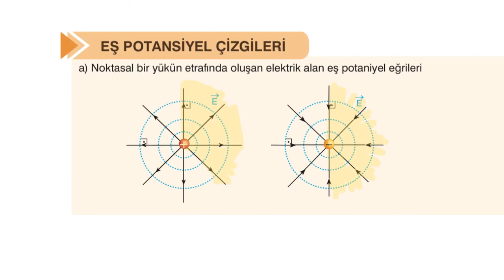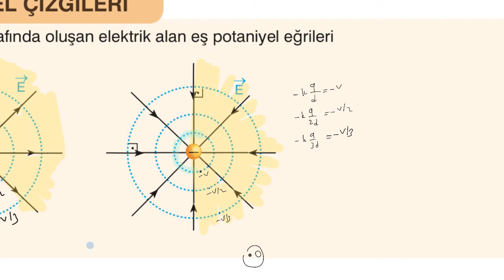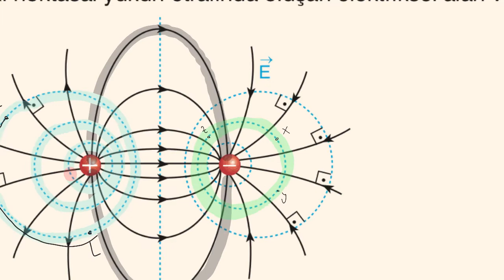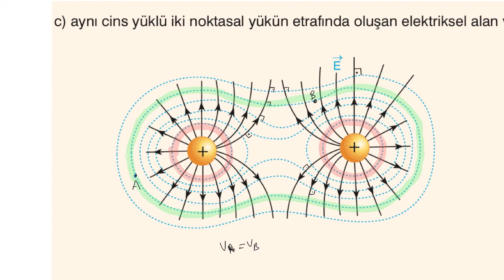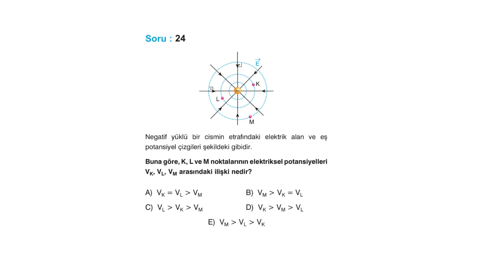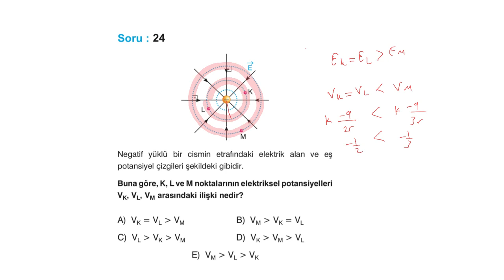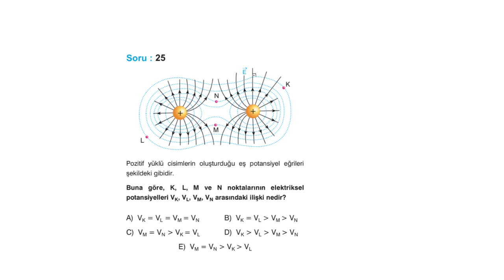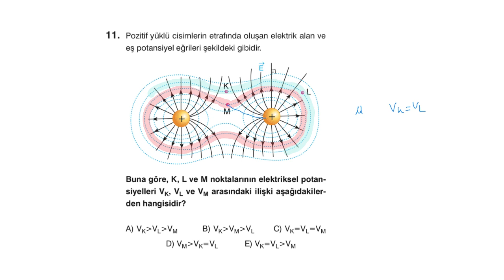Eş potansiyel eğrileri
Merhaba kanaldan daha fazla faydalanmak ve destek olmak için
Videoları beğenebilirsiniz
Aktif TYT ve AYT fizik kitaplarını satın alabilirsiniz
Videolara ömür boyu erişmek ve sahip olabilmek için videoları paket olarak udemy.com dan satın alabilirsiniz.